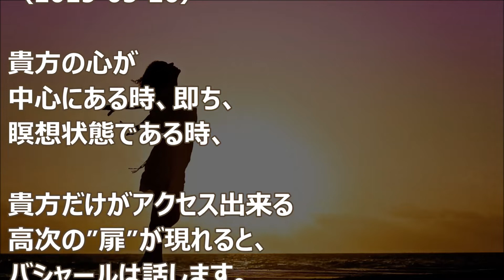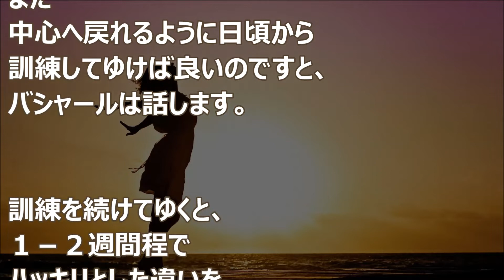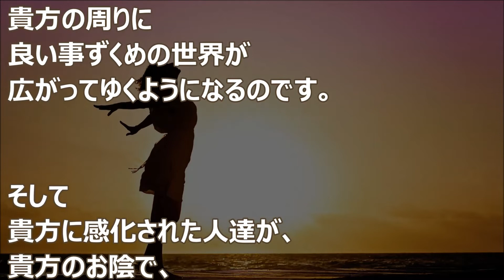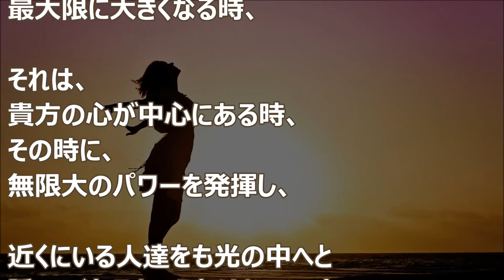バシャール：影響力の力